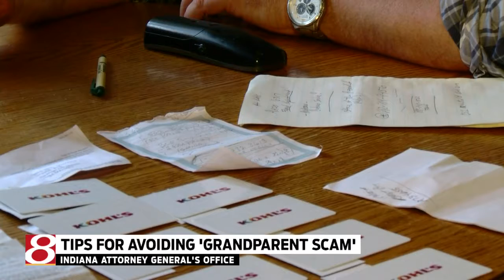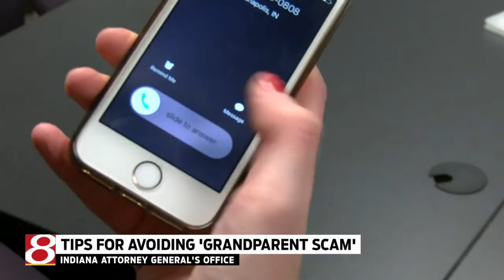Avoiding "Grandparent Scams'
Joe Melillo reports.